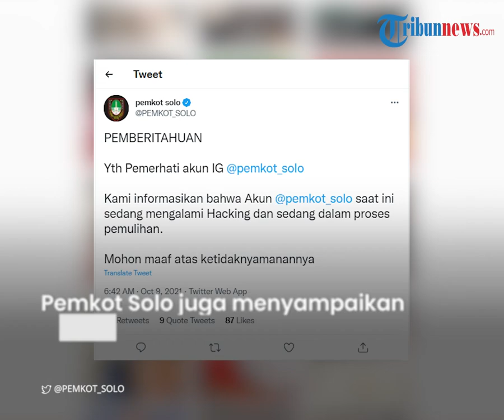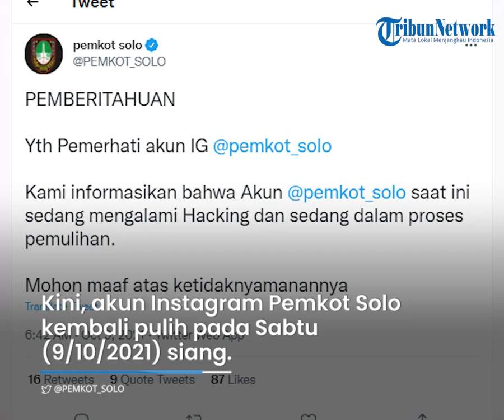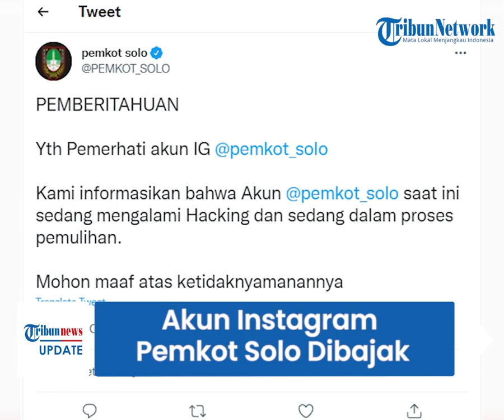Akun Instagram Pemkot Solo Dibajak, Sempat Muncul 18 Postingan Aneh, Begini Konfirmasi Resminya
Akibatnya, muncul sebanyak 18 postingan aneh dan wajah orang asing yang berbeda dengan konteks postingan sebelumnya.

Pihak Pemkot Solo langsung bergerak cepat mengonfirmasi kepada publik melalui cuitan di Twitter @PEMKOT_SOLO